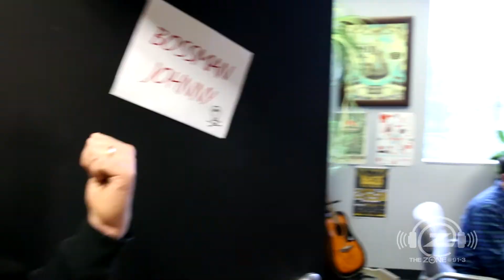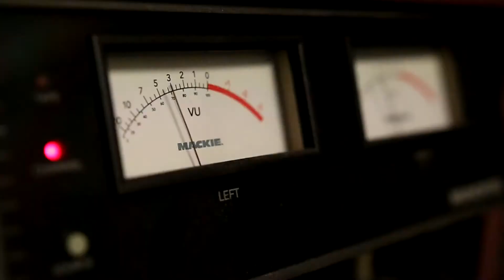Jenny, welcome to The Zone @ 91-3!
Our newest Zoner is Jenny West!

The other Zoners videotaped their best advice to make her feel welcome. =)